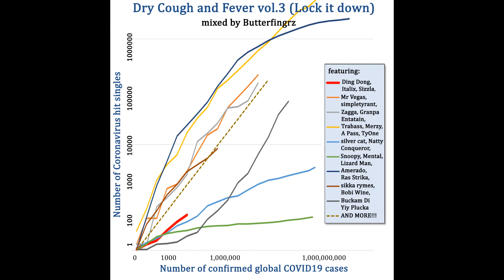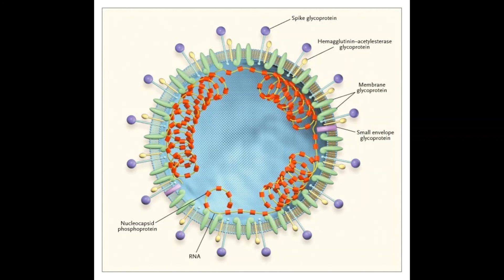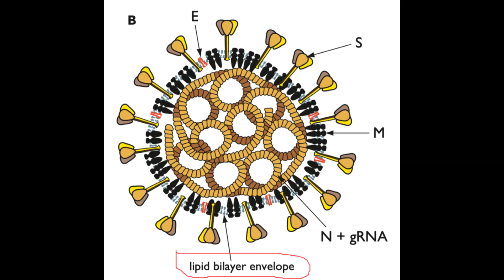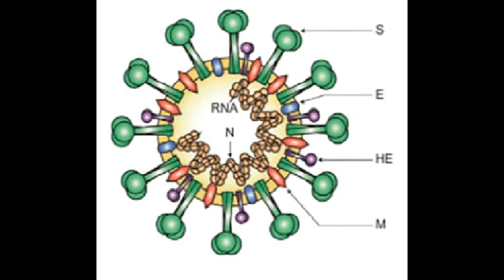Dry Cough and Fever vol 3. Lock it down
Butterfingrz - Dry Cough and Fever vol.3 Lock it Down